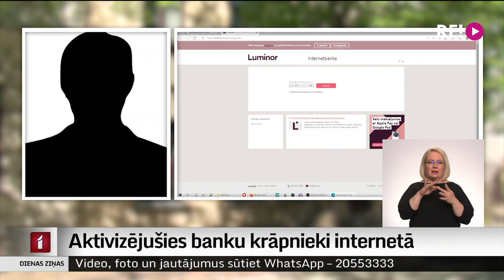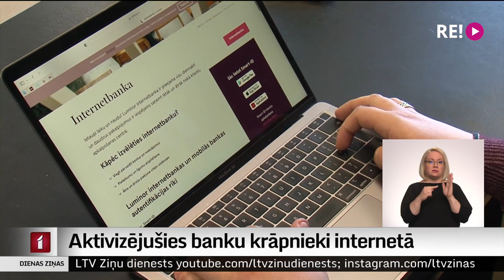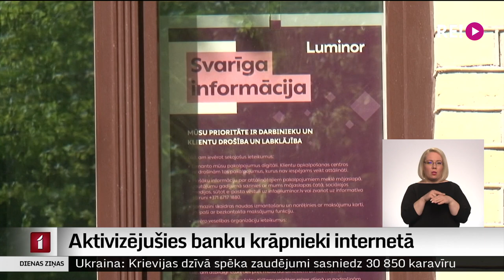Aktivizējušies banku krāpnieki internetā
Daudzi desmiti cilvēku zaudējuši naudu, pēdējā laikā uzķeroties uz krāpnieku izveidotu viltus “Luminor” internetbanku. Krāpnieciskās lapas bieži parādās kā pirmā izvēle, steigā meklējot internetā savu banku. Šis krāpšanas veids šopavasar izkonkurējis e-pastus un telefona zvanus, kas aktīvi Latvijā izmantoti pagājušajā gadā.